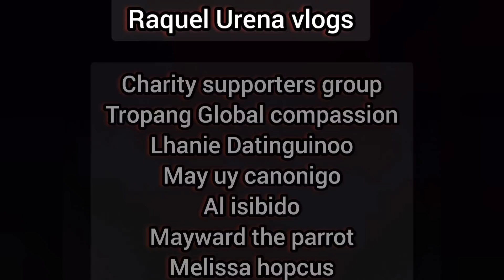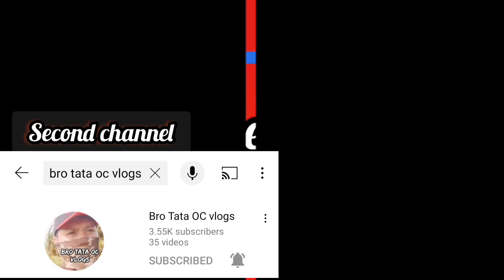Gumapang gapang lang, BUHAY putol ang mga paa at kamay ARNEL binalikan ni Rene OC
my Facebook account Rene OC

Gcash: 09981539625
name Ereneo O.

maraming salamat!!!